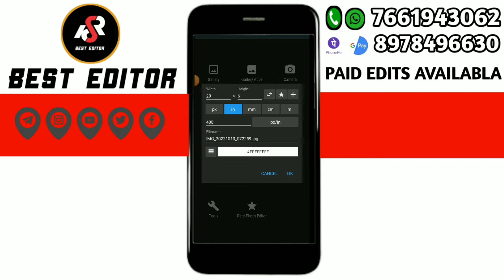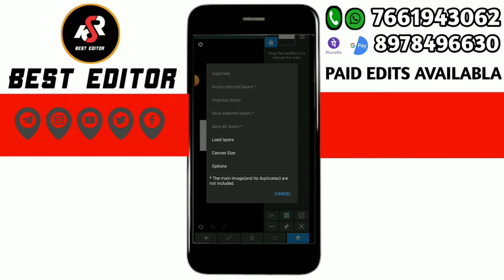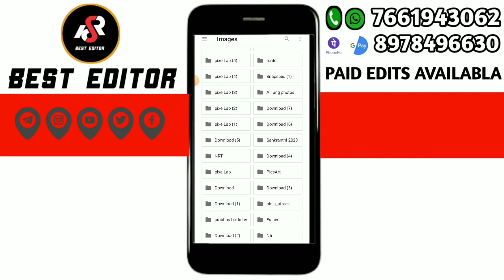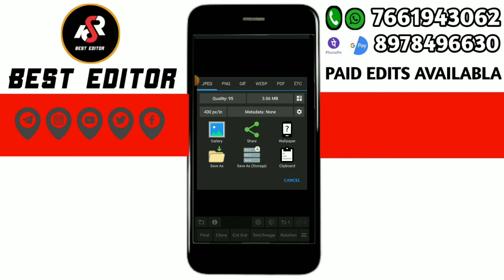prabhas special birthday banner photo editing in prabhas editing in Mobile telugu 2022#photoeditor